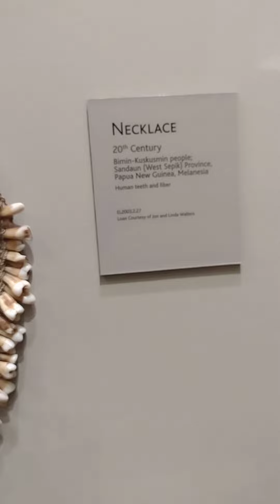20th century shell necklace discover in Africa among countless other things